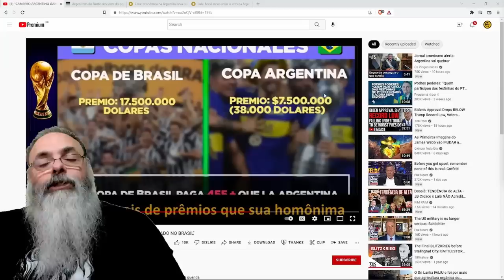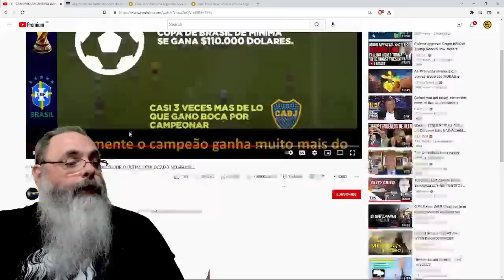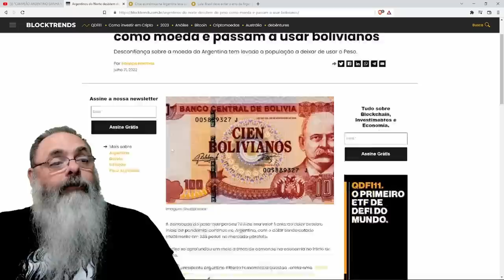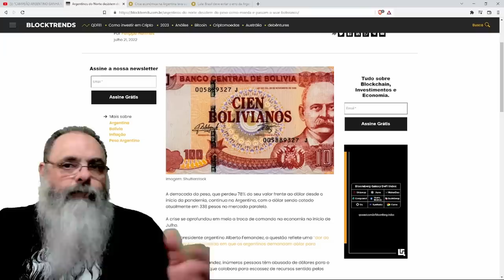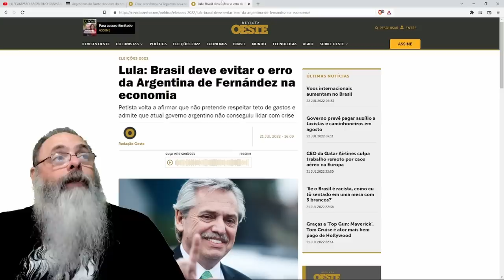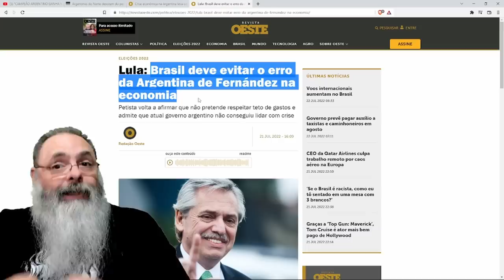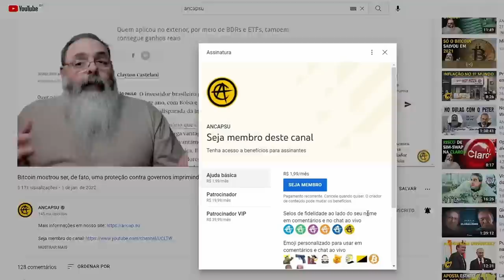ÚLTIMO COLOCADO no BRASIL ganha mais que CAMPEÃO ARGENTINO, SOLUÇÃO de ALBERTO FERNANDEZ é o MOLUSCO